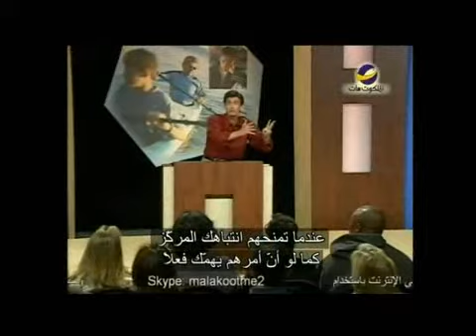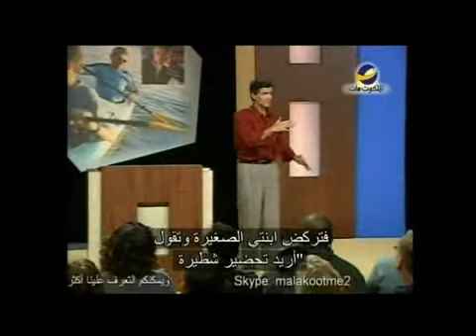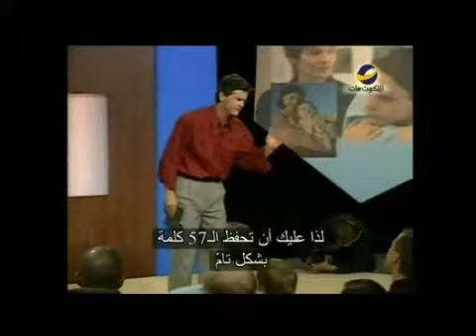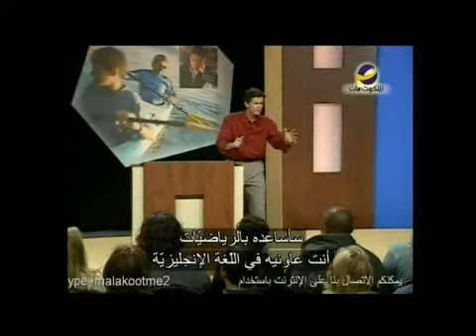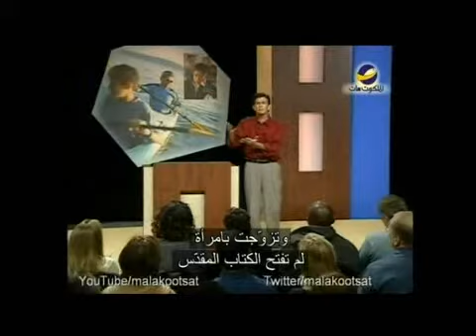Living on the edge 2المفتاح لنصبح والدين فعالين.wmv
المفتاح لنصبح والدين فعالين

يتطرق تشيب إنجرام إلي كيفية تحولنا إلي والدين  فعالين في عالم يشوبه
  الخلل ، حيث تحدث في الحلقة السابقة عن المفتاحين الأولين لنكون والدين
فعالين ويبدأ ذلك أولا ً  بحصولنا علي أهداف شديدة الوضوح
وثانيا ًبممارستنا لما نعظ به.
  وفي هذه الحلقة يدخل إلي صلب الموضوع ويتحدث عن المبدأ الثالث
وهو المفتاح لنصبح والدين فعالين.
للمزيد من التفاصيل شاهد هذه الحلقة من " العيش علي الحافة"
مع " تنيب إنجرام"
 تم بث هذه الحلقة علي قناة الملكوت يوم 19 أغسطس 2011